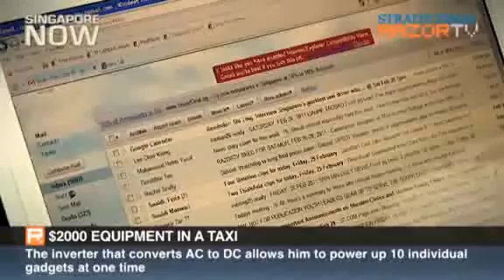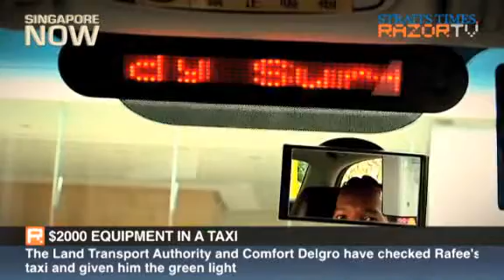$2,000 worth of equipment in a taxi (Geekiest taxi driver Pt 2)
Mohammed Rafee claims that his taxi can power up 10 individual work stations at a time.